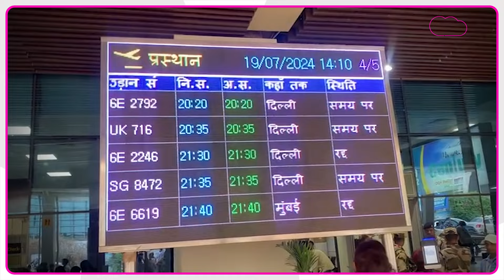Patna Airport पर हो गया बवाल, अचानक रद्द हो गईं IndiGo, SpiceJet की 4 Flights | Bihar Tak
माइक्रोसॉफ्ट के सर्वर में गड़बड़ी आने के कारण पटना एयरपोर्ट पर अफरा तफरी का माहौल है... सबकुछ मैन्युअल किया जा रहा है.. यहां तक की यात्री टिकट भी नहीं बन पा रहे हैं..यात्रियों को काफी परेशानी का सामना करना पड़ रहा है..देखिए एयरपोर्ट से ग्राउंड रिपोर्ट